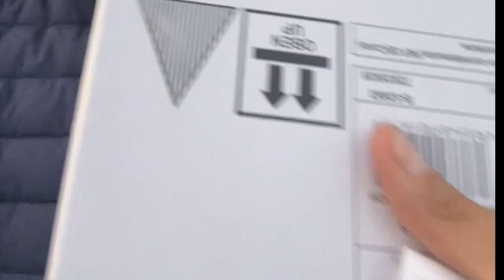Assistenza Lidl Parkside - trapano avvitatore rotto - qualità prodotti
test assistenza prodotti parkside qualità' parkside

PROTEZIONE ELICHE DJI MINI 2 E MINI SE
DJI Mini SE fly more combo
DJI Mavic Mini Fly more combo +sd 128gb
Custodia simpatica a buon prezzo per Mini 2
Il Mio PC con il quale faccio Tutto:
Il mio smartphone: iPhone 11
La mia stampante 3d ARTILLERY GENIUS PRO

PARKSIDE TRAPANO offerta lidle